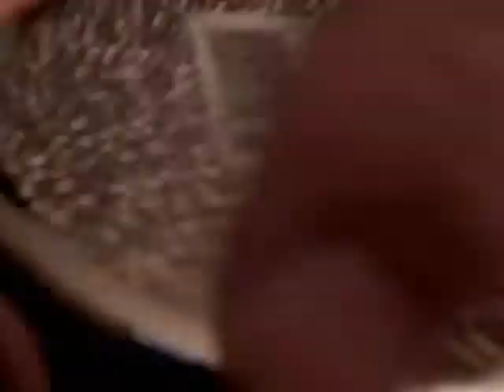Time Lapse Smoke Out #2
Getting ready to smoke good.

Wu-Tang Clan - Wu-Tang Clan Ain't Nothing Ta F' Wit